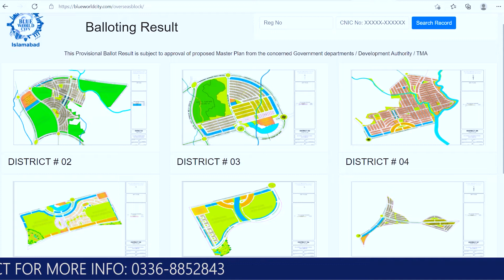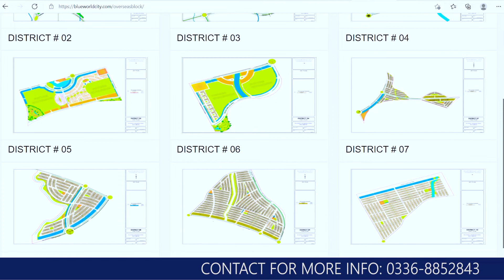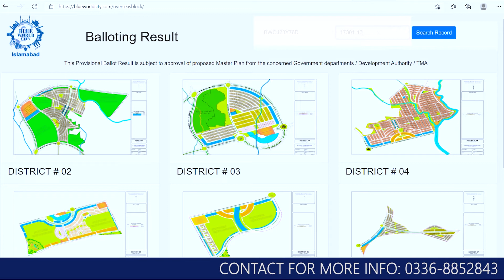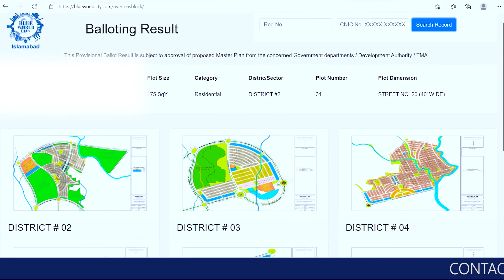Blue world city Islamabad || Balloting Results || How to check your plot no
In this video you will see Blue world city Islamabad || Balloting Results || How to check your plot no

Blue world city is a tremendous housing project by Blue Group of companies located near both Islamabad and Rawalpindi. It will be developed by Chinese developers and is the first Pak – China housing society. Because of having reasonable prices and installment plans, its demand is increasing among buyers and in existing investors.

Blue world city owner and developers
Blue world city is a project of Blue Group of Companies Owned by Saad Nazir, Son of ex-Deputy Commissioner Lahore Ch. Nazeer. Blue Group of Companies has signed an M.O.U with Shan Jian Municipal Engineering Company from China for its development.

Blue World City is located on the main Chakri Road near Chakri Interchange on Lahore-Islamabad Motorway M2. It is one of the societies located near the transition of Rawalpindi and Islamabad and is close to Islamabad airport.  It is an amazing society with charming surroundings.

The neighborhood of Blue world city
The City is adjoining with many other housing societies including Khaniyal Homes, University Town, Star Argo farms, Mumtaz City, Top city, and the famous Capital Smart City.

Connecting routes of Blue World City
Heading from Islamabad, Blue world city can be approached through Lahore-Islamabad Motorway M-2 to Chakari Road. The society can be accessed through Ring road and will be convenient from the furthest areas of Rawalpindi e.g. Bahria Town Islamabad, Giga Mall, DHA housing society and Bahria enclave.

Blue group of companies has started overseas block in the blue world city. The overseas block will be graced with some lavish facilities. The block is purposely designed for overseas Pakistanis to fulfill their search for high expectations and numerous facilities. A limited quantity of residential and commercial plots are available in the overseas block on a first come first serve basis. The offer is a good chance for Pakistani living abroad to get their residents in Pakistan in the economic plan.

Location of Overseas Block in Blue World City
The overseas block has a prime location for access. It is directly connected with Rawalpindi Chakri road and is near to the designated gate through the main gate of the society. The overseas block will also be accessible from Rawalpindi Ring Road, after competition of the road, Blue world city will be connected with Motorway M-2 and Islamabad city. The project is getting popularity among local and foreign investors because of its convenient and adorable location.

payment plan for overseas block
Society is offering limited offers of plots that are as under

7 Marla plots
10 Marla plots
14 Marla plots
1 Kanal plots
2 Kanal plots
Booking of the plots start at 10% installment and the remaining amount can be paid within 48 months or in 16 quarterly installments.

The General block offers

5 Marla, 8 Marla, 10 Marla, 1 Kanal, residential plots,
5 Marla commercial plots
Blue world city has affordable 4-year installment plans for the convenience Booking starts with only 10% of the payment

development update in the blue world city
Although society has not been officially launched the project construction and development have been started. Construction of the main boulevard is in pace while the construction of the grand entrance is almost done. The land clearing process in phase 1 of society has been initiated and soon mapping and leveling of the plot will be started. Recently, the CEO of Blue World City Saad Nazeer held a meeting with Mr. Chang, a top Chinese Multistory Apartment building developer regarding the construction of Apartment buildings at Blue World City Islamabad.

04 Sep. 2020
Alhamdulilah – Coming Soon to Blue World City – A Turkish University / Teaching Hospital by EsteWorld, The decision was taken after a joint meeting of BWC delegation & Esteworld Management headed by Dr Abdullah & Dr Burak Tuncer !

04 sep 2020
Alhamdulilah – Signed a JV agreement with FUAT CELIK Constuction Co. for speedy construction of Apartment buildings in Blue World City / Awami and Blue Town Lahore